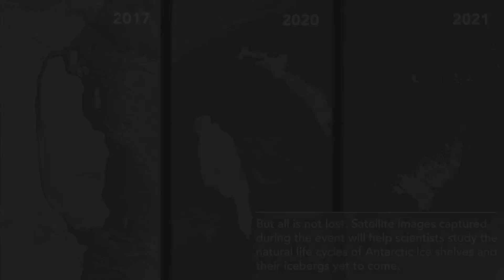Doomsday Glacier Melts in Antarctica